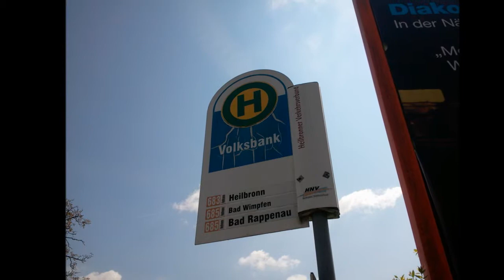Bildimpressionen Fürfeld Haltestelle Volksbank